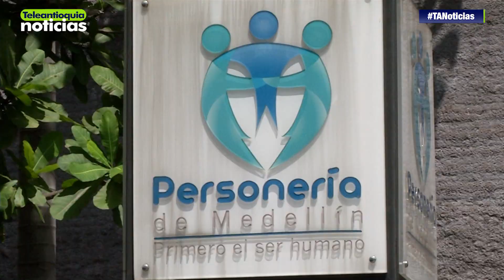Destituido bibliotecario de la Javiera Londoño por presunto abuso sexual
La Personería de Medellín inhabilitó al bibliotecario de la Institución Educativa Javiera Londoño por 20 años, esto tras conocerse de seis casos de abuso sexual que se dieron, al parecer al interior del establecimiento.

-Teleantioquia Digital-